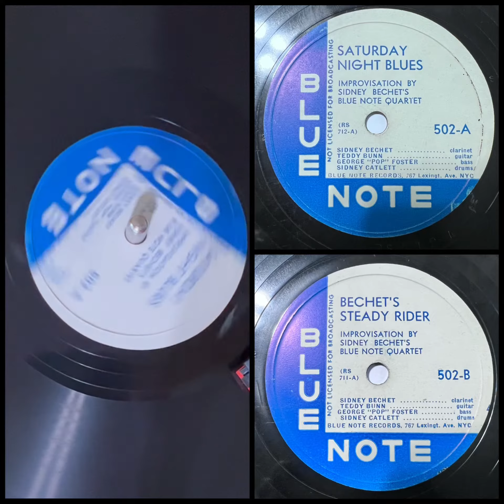SIDNEY BECHET’S BLUE NOTE QUARTET: Saturday Night Blues (Blue Note Records 502, 10” 78RPM 1940/1943)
Sidney Bechet, soprano sax; Teddy Bunn, guitar; George "Pops" Foster, bass; Sidney Catlett, drums. Reeves Sound Studios, NYC, March 27, 1940

Listen to this track, and think of the opening sequence for a movie, late night musicians playing in an seedy after-hours joint, as we see patrons stagger out into the streets with the unhealthy glow of the new day rising over the East River of Manhattan burning into their alcohol stained eyes.

These posts are recorded from my well worn 78s, I implore you to seek out hearing higher fidelity sources.